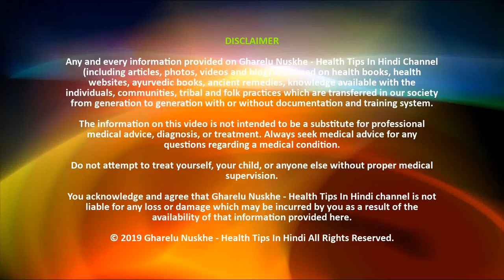देसी घी के फायदे जानकर आपके होंश उड़ जायेंगे | Desi Ghee Khane ke fayde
देसी घी के इस्तेमाल के 5 घरेलू नुस्खे- दोस्तों अगर आप देशी घी खाते है तो आपके शरीर को बहुत से फायदे होते है जो आज के इस विडियो में हम जानेंगे |

इस विडियो में सटीक जानकारी दी गयी है अगर आपको विडियो पसंद आया है तो सभी के साथ SHARE करे और Comments करके अपनी राय अवश्य देवे |

You acknowledge and agree that Gharelu Nuskhe - Health Tips In Hindi Channel is not liable for any loss or damage which may be incurred by you as a result of the availability of that information provided here.